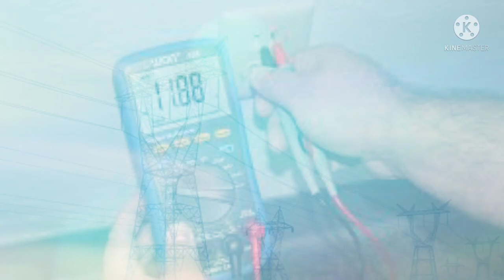Electrical engineer status video | Electrician status video for ITI Student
Hello friends
                      All Electrician And Electrical engineer like about our fields